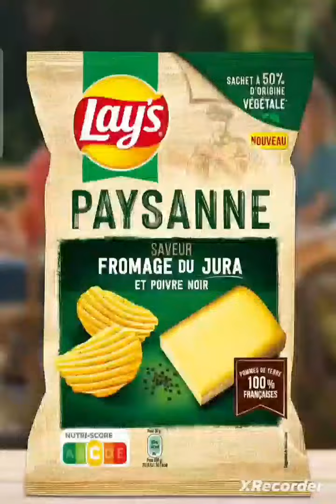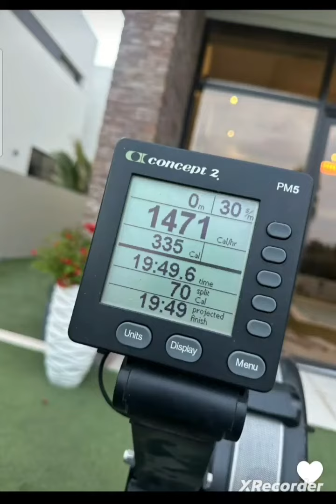Gio réalise son rêve avec Hillary 😍🥰